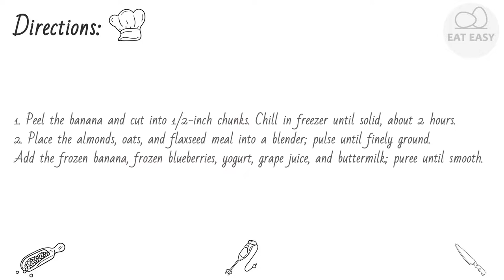Razzy Blue Smoothie APPETIZING!